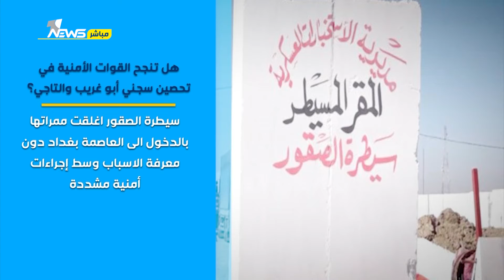هل تنجح القوات الأمنية في تحصين سجني أبو غريب والتاجي؟